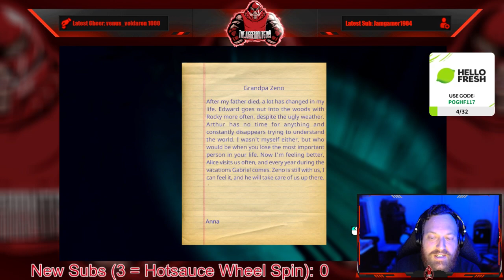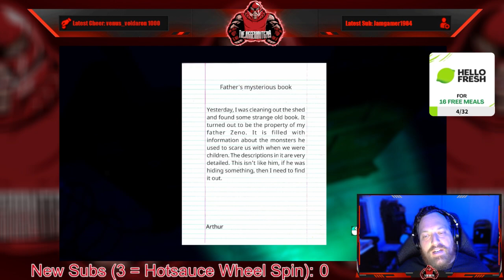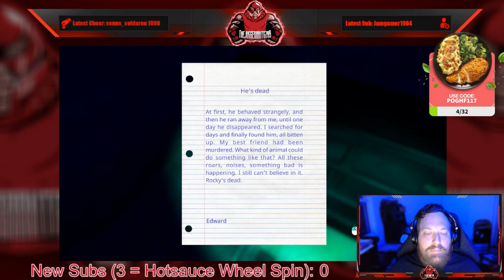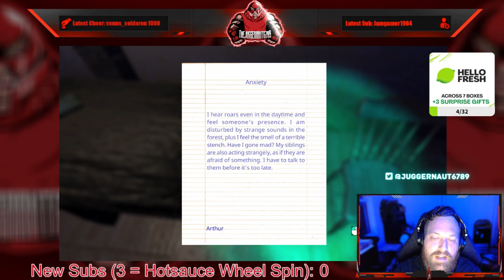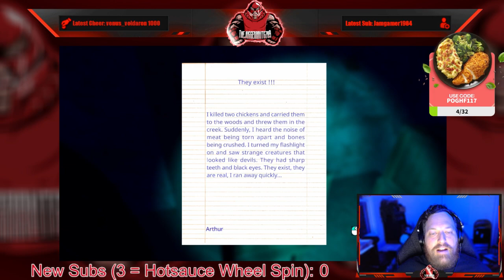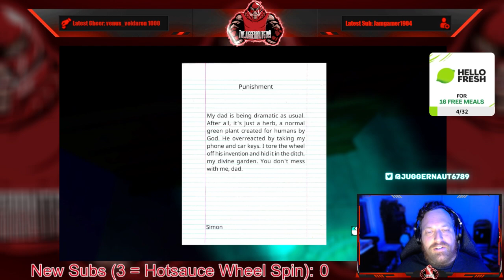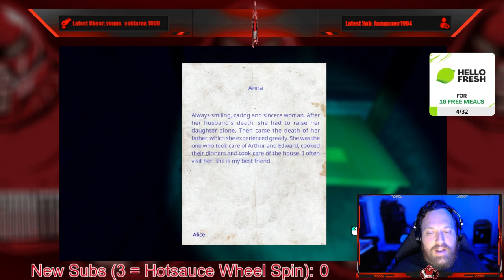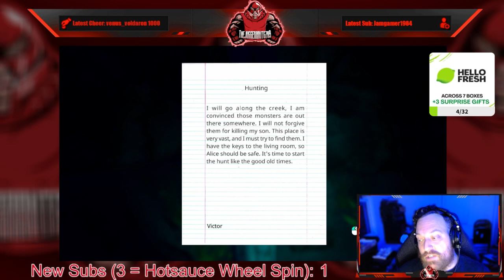Full Stream - August 19, 2022 - (Last Visit)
Recording from August 19, 2022 over on Twitch. Jugg plays LastVisit!